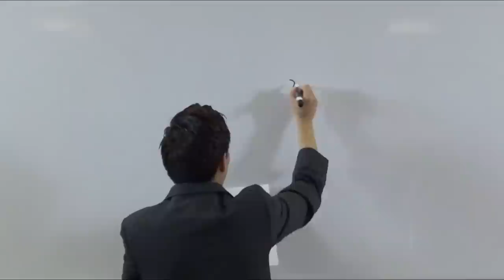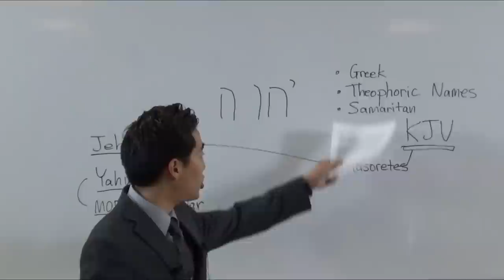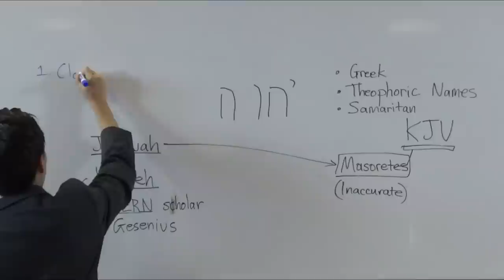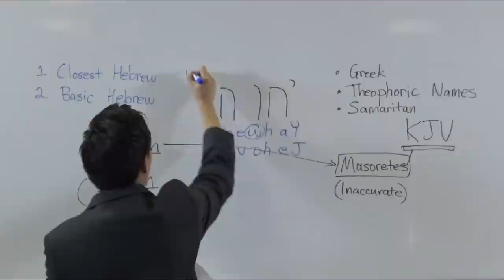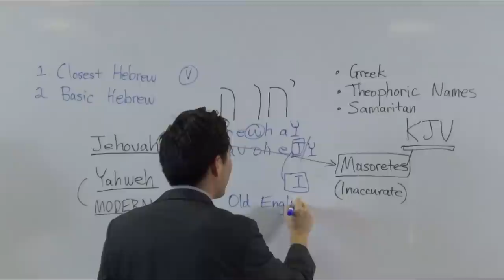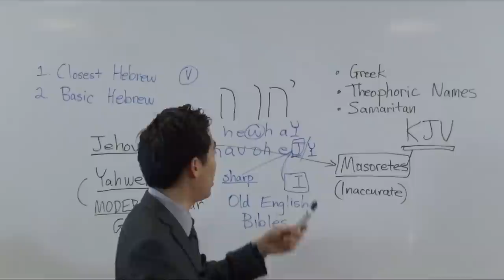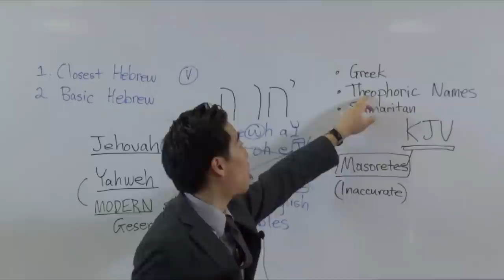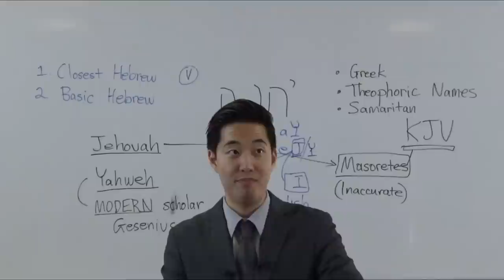Atheist Scholars Love Yahweh and Attack Jehovah - Dr. Gene Kim